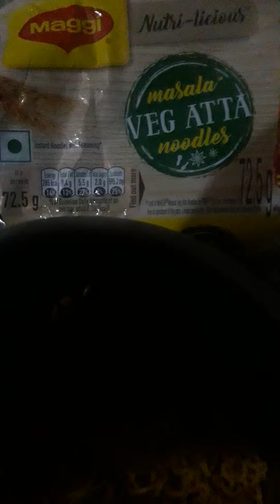How to make Atta Noodles Recipe | Vegetables Atta Noodles |Keep Simple Live Better | Evening Snack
In this video i am showing how maggi atta noodles recipe it is a healthy version of maggi made from wheat flour containing nutrients and fibres watch how to make vegetable atta maggi best maggi recipe.

maggi recipe, masala maggi, maggi recipe by kabita, स्ट्रीट वाली मसाला मैगी का सीक्रेट तरीका, Amazing Masala Curry, maggi recipe, keep Simple live better  , how to make maggi masala , easy maggi recipe, vegetable masala maggi, best maggi recipe,  Exact Street Style Masala Maggi, Street Style Masala Maggi Recipe